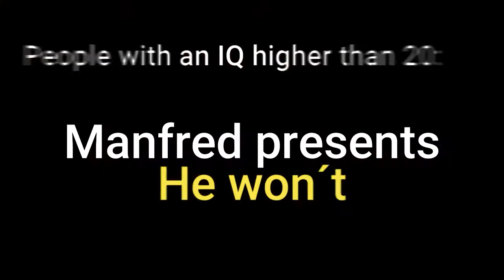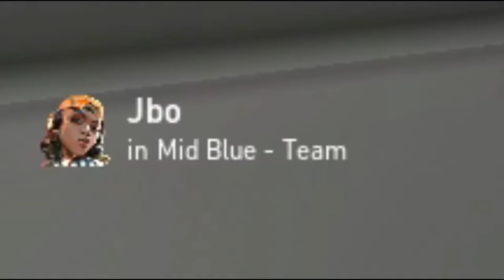Is he getting away with it?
New funny and entertaining Valorant video. Here is a compilation of the best moments of 2hours of Gameplay. Enjoy it.